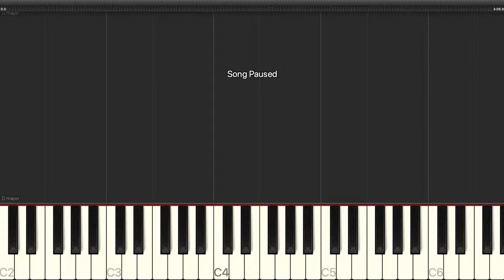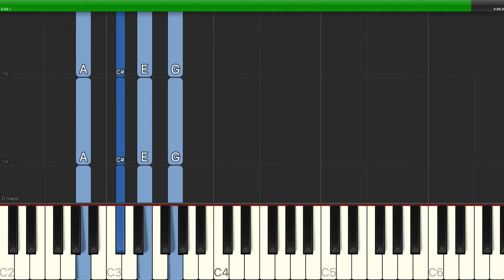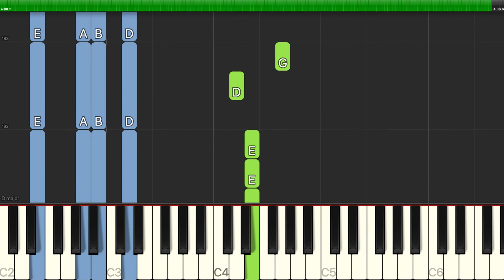Jimi Hendrix - Manic Depression - Easy Piano with Chords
Learn how to play Jimi Hendrix - Manic Depression - Easy Piano with Chords